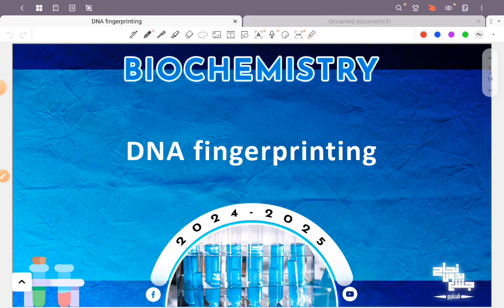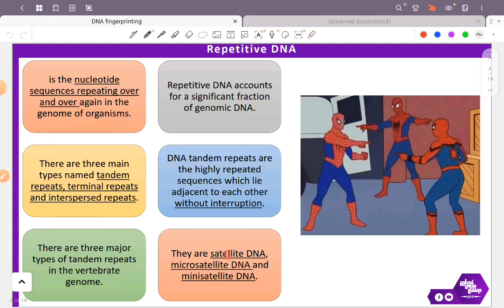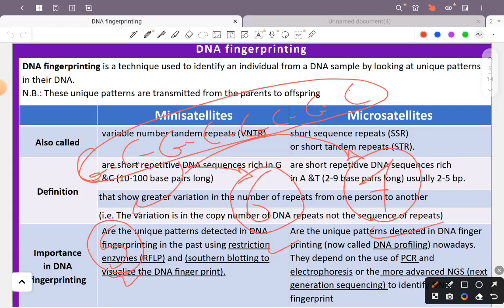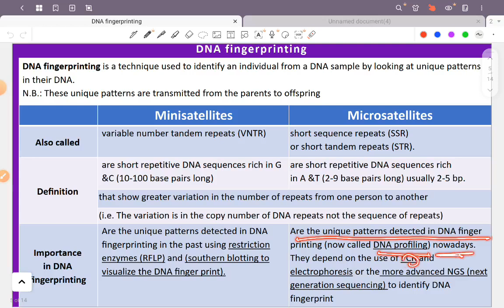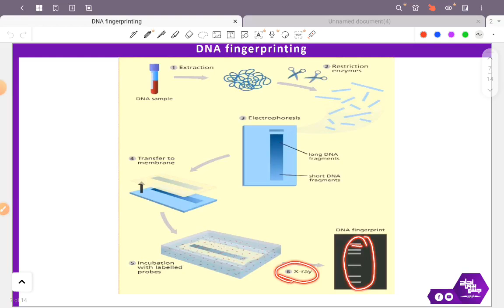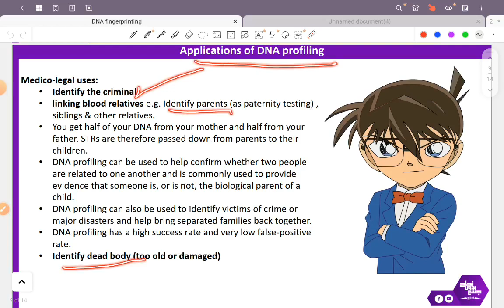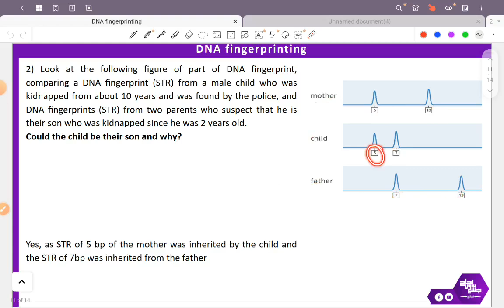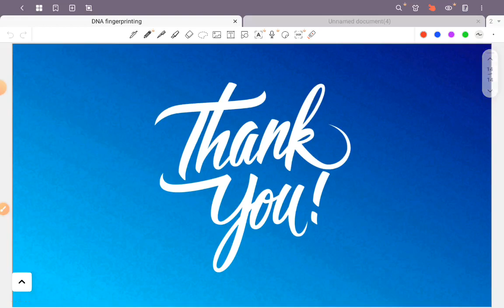pract 10: DNA fingerprinting; Biochemistry